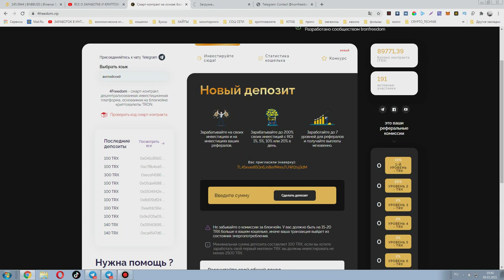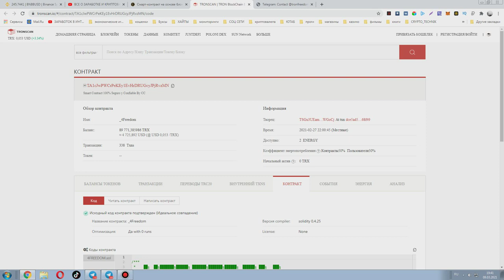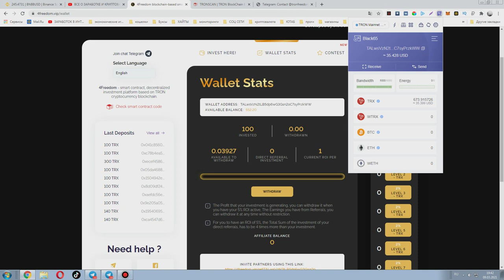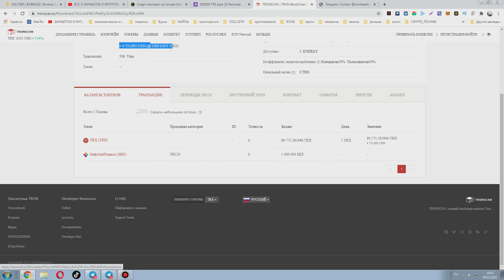Как заработать криптовалюту TRON(TRX) на новом смарт-контракте 4freedom.vip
► ССЫЛКА НА ПРОЕКТ ИЗ ВИДЕО/link to the project from the video
В ЭТОМ ВИДЕО Я РАССКАЗЫВАЮ КАК ЗАРАБОТАТЬ КРИПТОВАЛЮТУ TRON . Как в интернете заработать криптовалюту без вложений
►ПО ВОПРОСАМ И РЕКЛАМЕ ОБРАЩАТЬСЯ